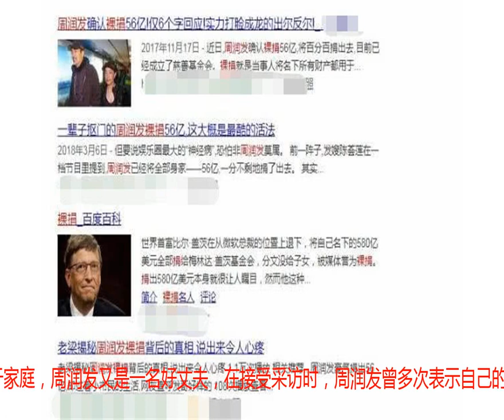周润发钱上交老婆裸捐56亿，自曝已没钱打车，并谈林青霞离婚传闻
娱乐圈中有很多明星拿着普通工薪阶层难以想象的收入却没有贪于享受，过着花钱如流水的日子，更多的是回馈社会，造福于民。周润发就曾在2017年宣布在自己与妻子过世后将56亿财产全部捐出。裸捐消息一出便震惊了无数网友。虽然娱乐圈明星将大量钱财投入公益事业的不在少数，但愿意裸捐的却少之又少。因此，网友对发哥的慷慨之举十分感动，纷纷为其点赞。周润发造福于社会，对社会而言是一个有担当的人，而对于家庭，周润发又是一名好丈夫，在接受采访时，周润发曾多次表示自己的钱都归老婆陈荟莲管。据台媒10月7日报道，周润发来到台湾宣传自己的新电影《无双》时，被问及结婚31年，是否有礼物送给太太时，周润发调侃道：“我人都送给她了还要礼物吗？最大的礼物就是我。”黄子佼调侃“是否钱也给老婆管了”，周润发自嘲回应：“打出租车都没有钱。”同时，周润发还被问及深陷离婚传闻的老搭档林青霞。林青霞在9月底被曝与邢李原离婚，获得20亿港币赡养费，而邢李原被曝出轨一名上海女子，上海女子为他生下一个儿子。对此，周润发只是回答：“真的吗？我不知道啊！”并没有向外界透露好友的隐私。（本文由文艺圈作者“夏荷夕”原创，未经授权不得转载）